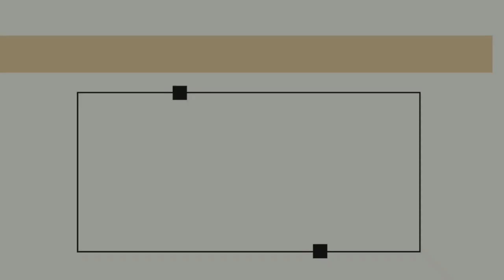GCI INDIA MID-WEEK BIBLE STUDY | WALKING THROUGH EPHESIANS - 5 |CONSECRATION OF BODY OF CHRIST